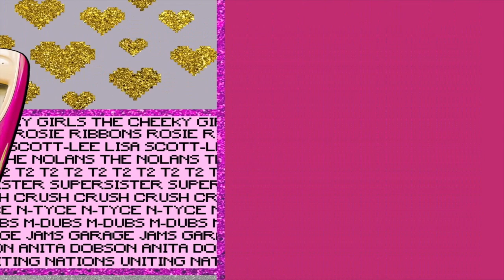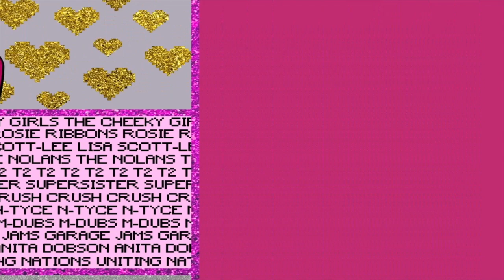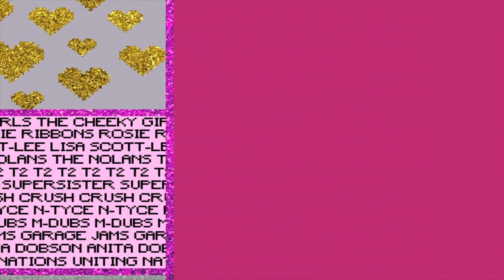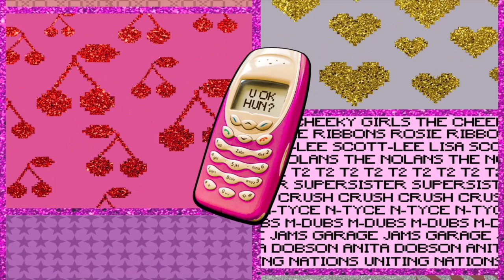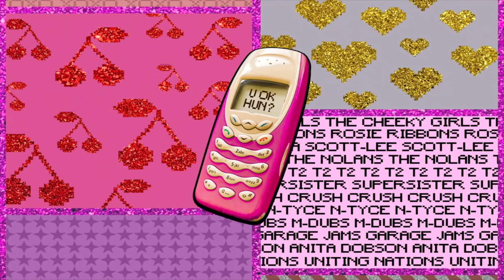Hun Anthems (Full Album) | Featuring The Nolans, The Cheeky Girls, Lisa Scott-Lee and more 💋🥂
U ok Hun? Our brand new album of 'Hun Anthems' is out now! Dig out your tracksuit, charge up your flip phone, call up the girlies, pop open the prosecco and transport yourself back to the 2000s with 12 pop/garage classics from The Cheeky Girls, Lisa Scott-Lee, The Nolans, T2 and more.

1. The Cheeky Girls - Cheeky Song (Touch My Bum)
2. Rosie Ribbons - Blink
3. Garage Jams, Clare Evers and The Wideboys - Snowflake
4. The Nolans - I'm in the Mood for Dancing
5. Anita Dobson - You Can't Hurry Love
6. Crush - Luv'd Up
7. N-Tyce - We Come to Party
8. Lisa Scott-Lee - Electric
9. Addictive and T2 - Gonna Be Mine
10. M-Dubs feat. Lady Saw - Bump 'N' Grind (Sunship Remix)
11. Supersister - Shopping
12. Uniting Nations - Ai No Corrida